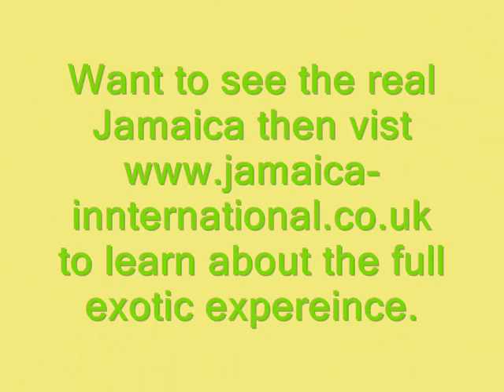Jamaica 'Inn'ternational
is a 7 bedroom house amongst 3 acres of land in Bannister, near Old Harbour available to rent.